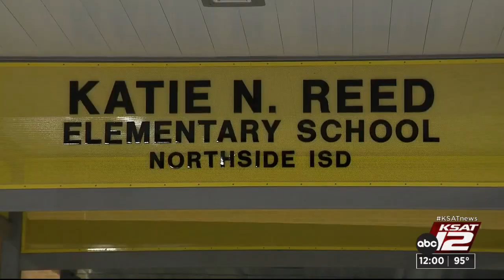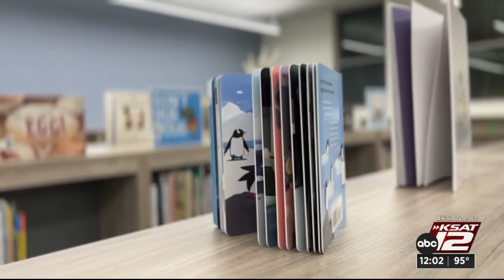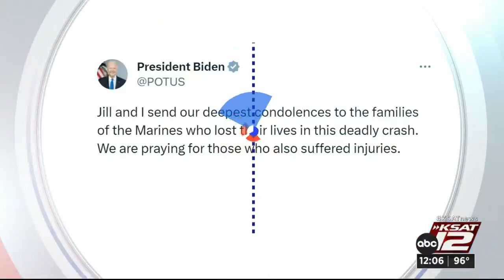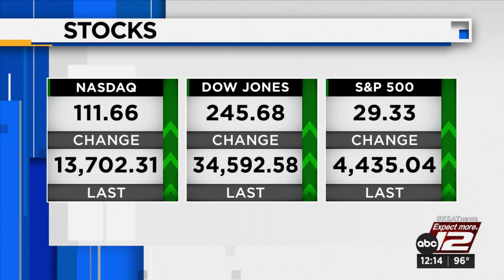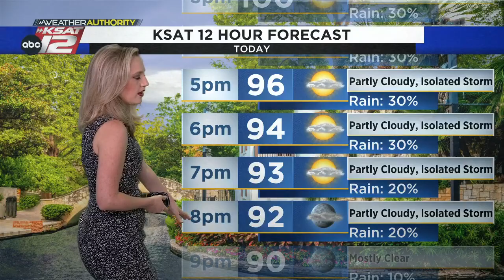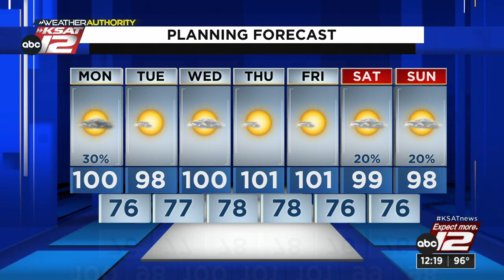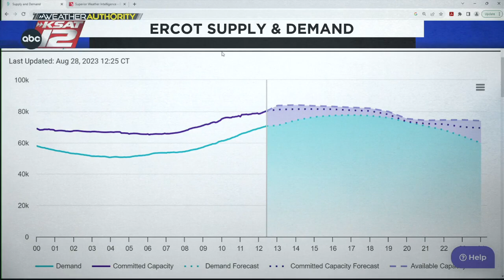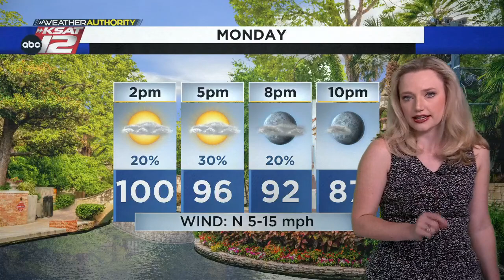KSAT12 News at Noon : Aug 28, 2023